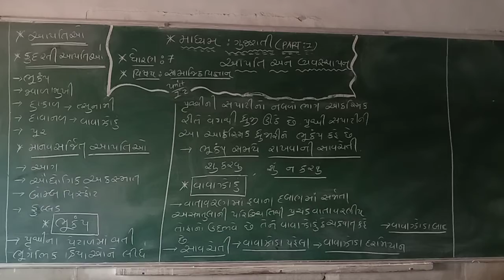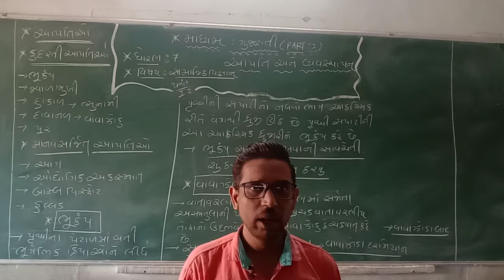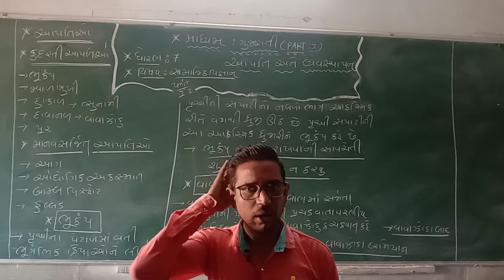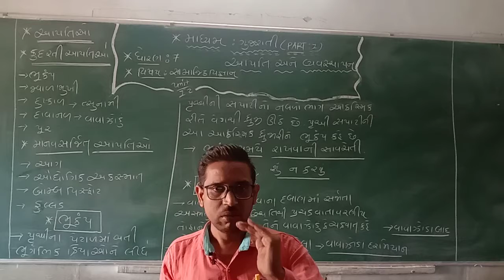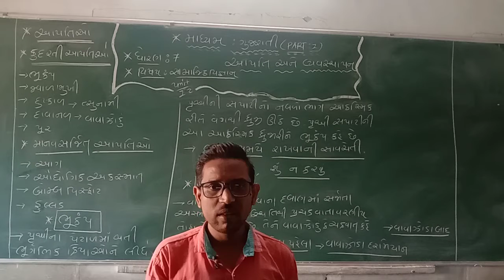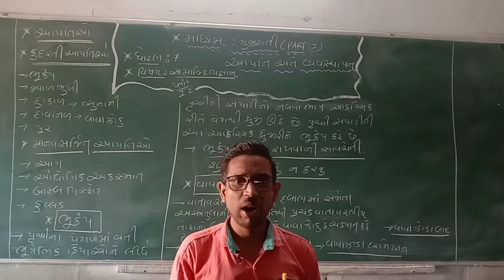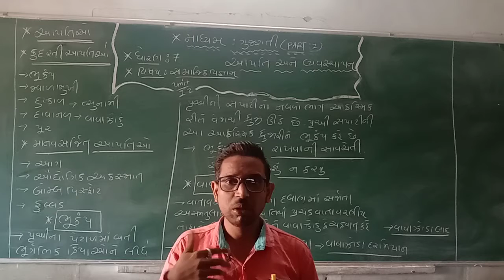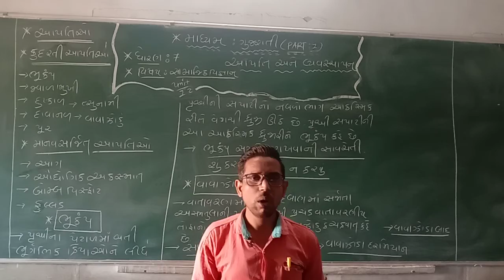STD 7 GUJARATI MEDIUM SUB SS CH 12 AAPATTI ANE VAYVASTHAPAN PART 1